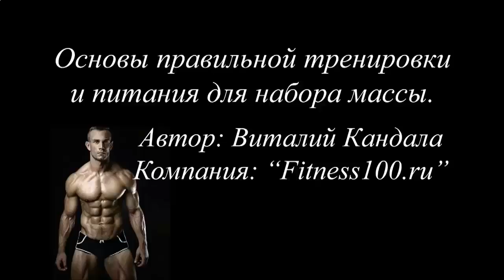СПОРТИВНОЕ ПИТАНИЕ ДЛЯ РОСТА МЫШЦ КУПИТЬ